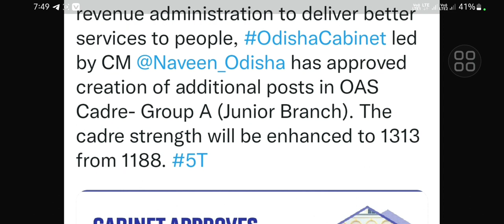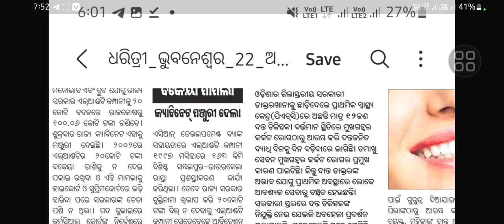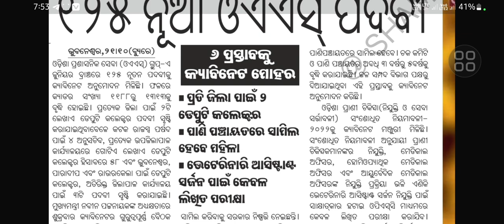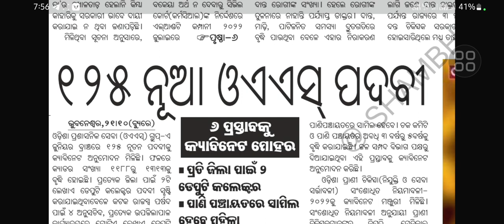CREATION OF NEW POSTS IN OAS CADRE | 125 NEW OAS POSTS | ODISHA LATEST JOB UPDATES | NEW VACANCY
opsc vacancy,  125 opsc vacancy,
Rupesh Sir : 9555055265